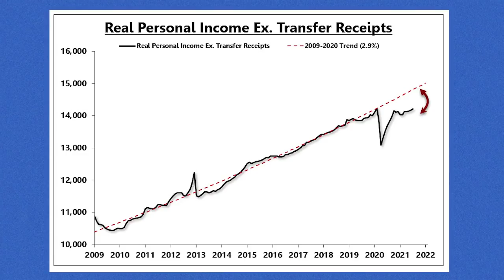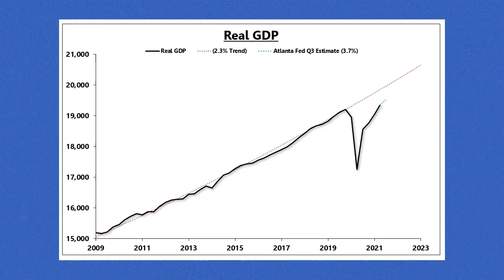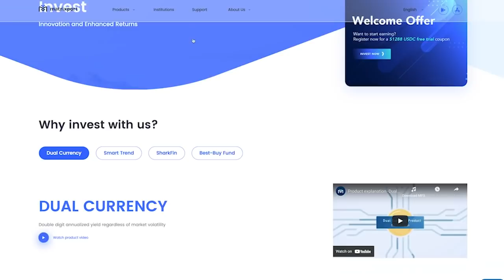The Return to a Deflationary World post COVID: Eric Basmajian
In this episode of On The Margin, Mike is joined by Eric Basmajian. Eric is the founder of EPB Macro Research, a service that provides premium fundamental macro economic research, with a focus on long-term & short-term economic cycle risk management. In this episode, Mike & Eric discuss the long term structural deflationary economic trends, cyclical inflation, technologies effect of reducing labour, MMT & how a CBDC could be used to generate high inflation, but a reduction in real growth.

Timestamps:

00:00・Eric's macro framework
05:12・Accelerated deflationary trends post COVID
11:03・The psychological effects of inflation
20:34・U.S vs China relationship
24:22・Constructing a portfolio in this environment
32:06・Central bank digital currencies
36:13・The effect of MMT policies

With $10 billion in assets under management and custody, it provides one-stop crypto financial services with over $5 billion in average monthly trading volumes. The offerings include Cactus Custody™, spot OTC, fixed income, structured products, lending as well as asset management. Download the Matrixport App now to earn 30% APY on USDC.

On The Margin is supported by Coinbase Prime, an integrated solution that provides advanced multi-venue trading, custody, and prime services for institutions.